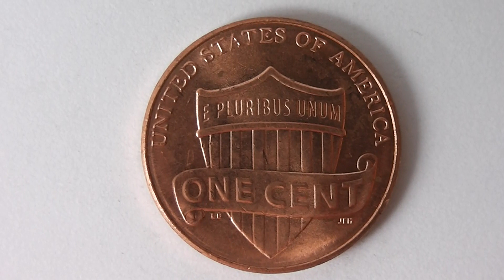1 Cent USA 2011 D - Lincoln Penny Coin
Here in this video you can see a circulated 1 Cent USA 2011 D - Lincoln Penny Coin.

The front design shows the old US-President Abraham Lincoln.
The Material of this coins is between the minting years 1947 to 1962 = 95% copper with 5% tin and zinc (called bronze).
Between the years 1962 and 1982 the Material composition is without zinc. It is = 95% copper and 5% tin (called brass).
From the year 1982 to present it's a copper-plated zinc with 97.5% zinc and 2.5% copper only.
In the year 1982 it gives different versions of these Pennies.